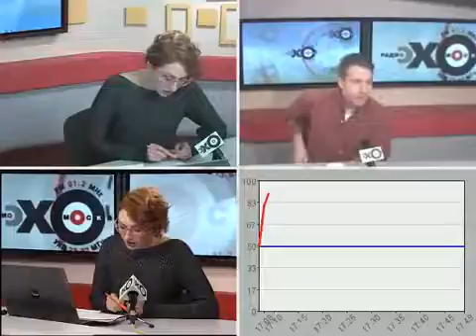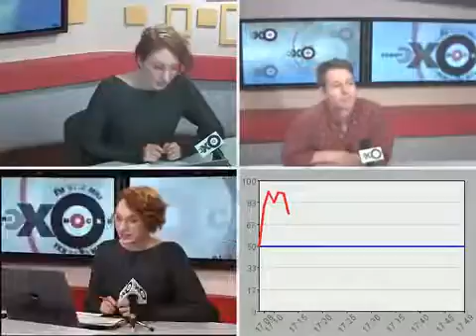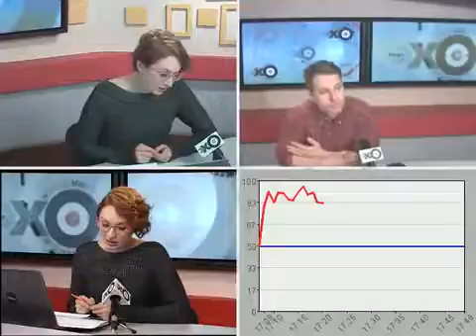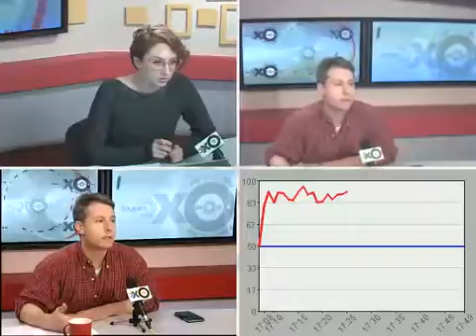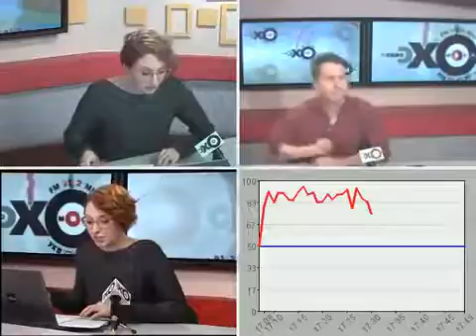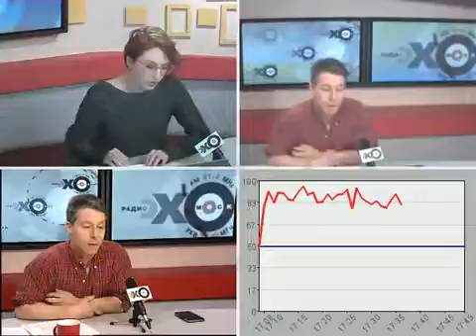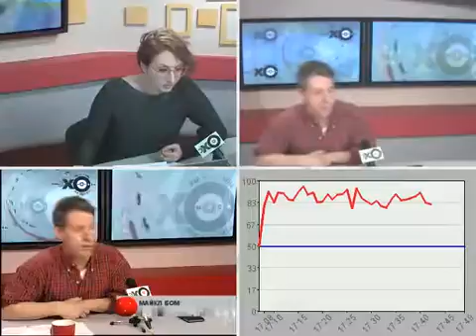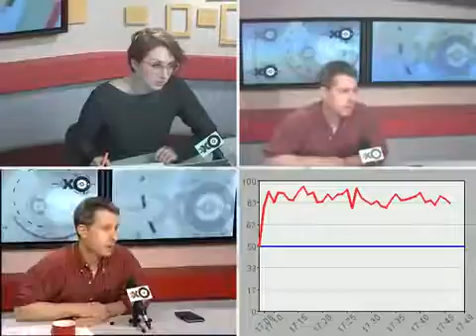Майкл Бом про Эдварда Сноудена и другие вопросы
Эхо Москвы   Особое мнение